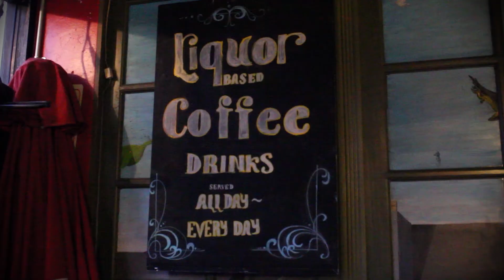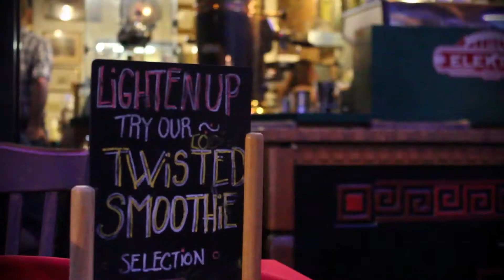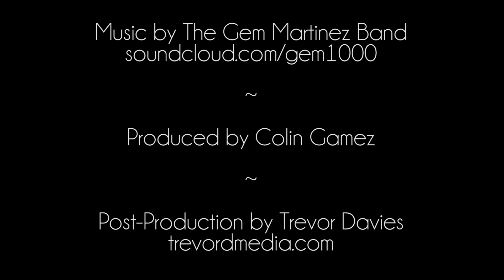Espresso Art Cafe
942 E. University Blvd.  Come check us out!

Produced by Colin Gamez